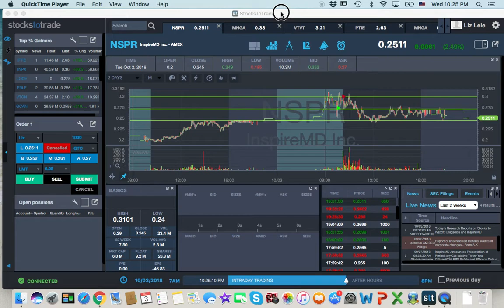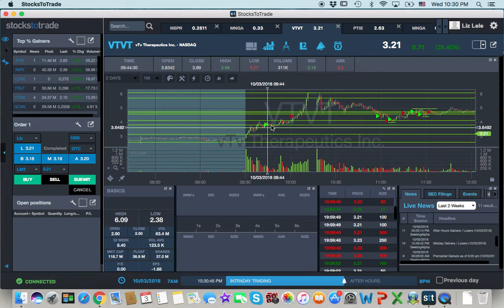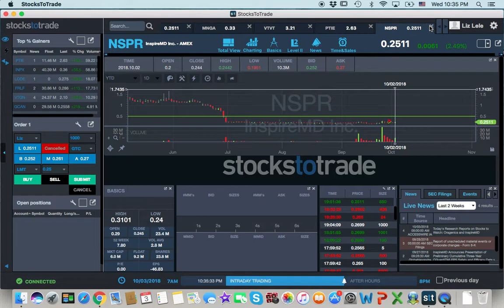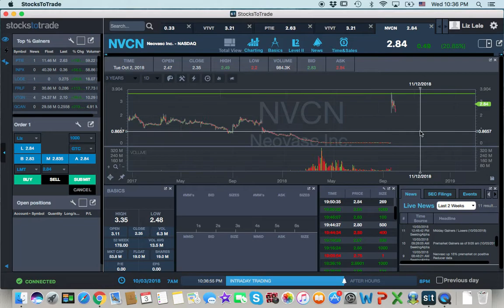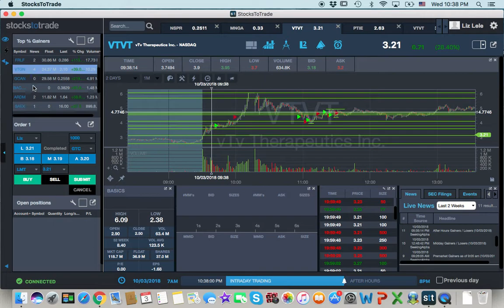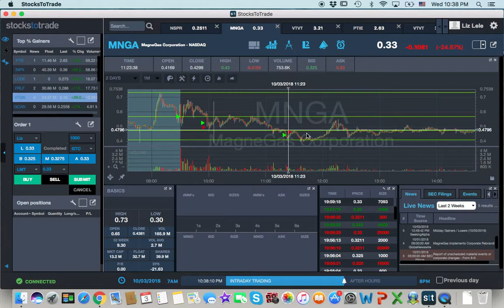Paper Trading Journal 10.03.2018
Review of my paper trades for today.